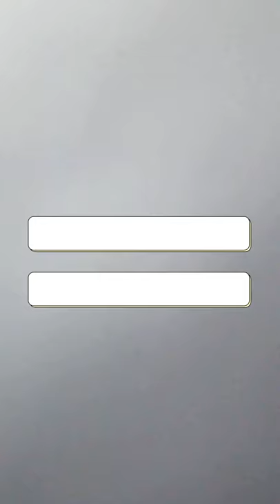Quinnlyn & Co. Life is Like Camera Necklace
Photographs give us something to remember. People have their own ways of remembering things. Just like this Life Camera Necklace, it triggers our memories to reminisce the good old memories. Together with the secret 16GB storage at the back of the pendant, memories will surely be treasured!